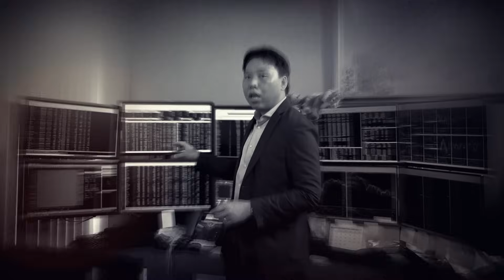เทคนิคเลือก ลงทุนหุ้นจีน ตามสไตล์พี่มี่ | Right Now Brief Ep.726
RightNowBrief เทคนิคเลือก ลงทุนหุ้นจีน ตามสไตล์พี่มี่ | Right Now Brief Ep.726

▶️ ลงพื้นที่จีน เวียดนาม ฟื้นจริงหรือหลอก? | Right Now Ep.1,085